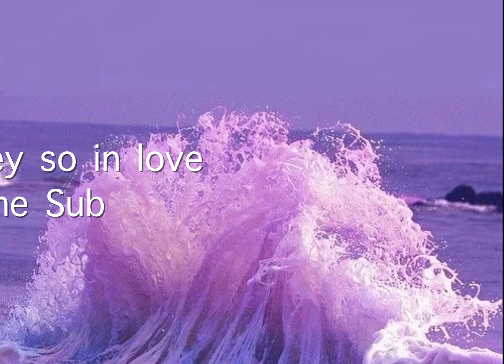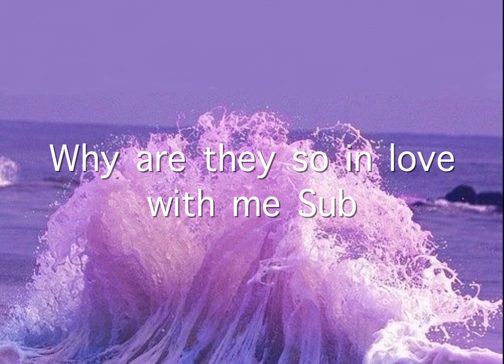Their current obsession (limitless formula) Listen 3X max!!!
There are to many affirmations to list them all so here are the basic benefits form each section.
Benefits

Formula: limitless

- They confirm instantly
- Of course they want you, everyone does
- Why are they always blowing up your phone???
- You're all they can think about
- You're their current obsession
- You and your SP are couple goals
- Why is your SP so committed to you??
- They only want you
- No 3rd party
- They show up exactly how you want
-The convocation is never dry or boring
- Everyone loves you and Sp

limitless Affirmations***
I have no blockages
subliminals instantly gives me results
subliminals instantly impress my subconscious
My power is limitless
Why do I get results so quickly
I have no subconscious blocks when it comes to my sp
How do I have no subconscious blocks
My subconscious is completely clear of blocks
I have no emotional blockages when it comes to manifesting an Sp
I have no emotional, physical, or spiritual blockages
I have no emotional, physical, or spiritual blockages when it comes to manifesting an sp
I have only positive assumptions about my sp and manifestation
I only have positive assumptions about manifesting sp
My mind is so powerful
My subconscious is so powerful
I have complete faith in subliminals

Song: Love to dream by Doja Cat
I only have permanent results
I only have permanent results with subliminals